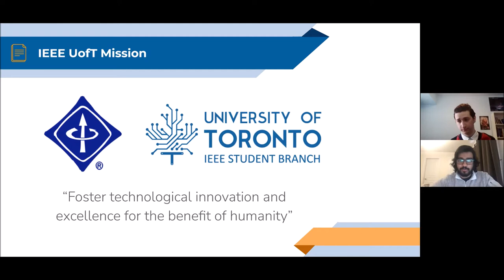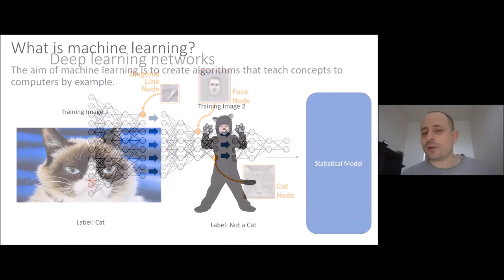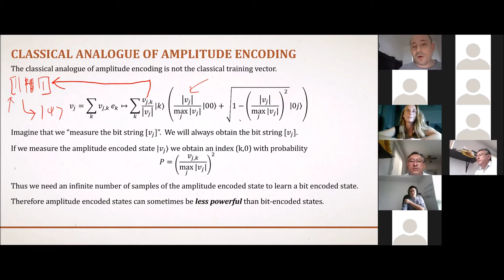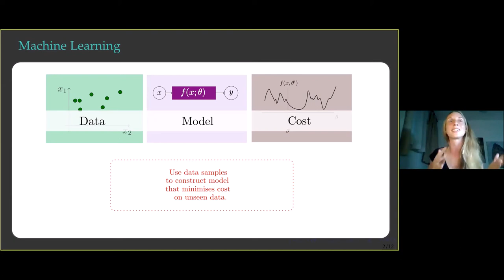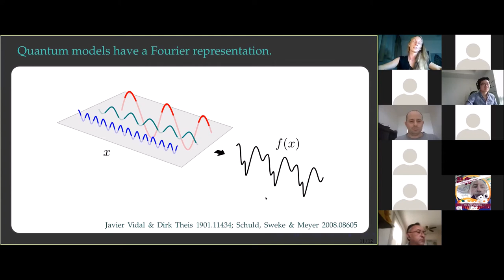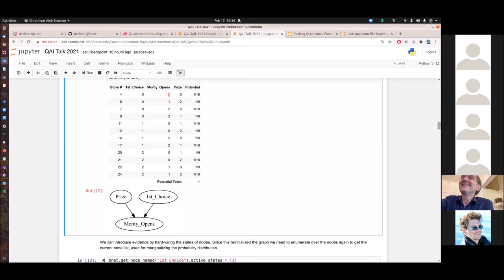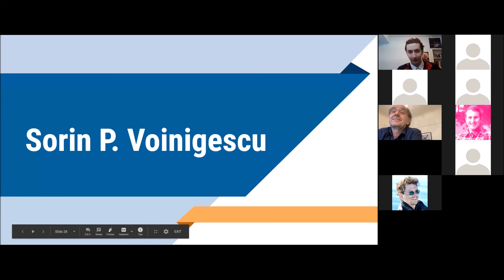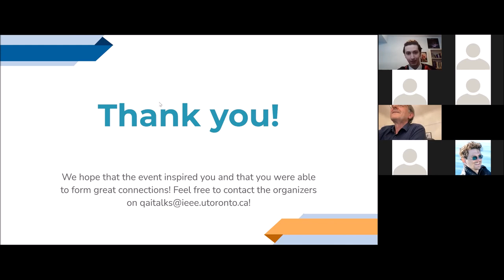IEEE UofT QAI Talks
Both quantum computing and artificial intelligence are buzz words that are being used everywhere. While there has been a growing interest in the two fields among undergraduate students, the intersection is rarely discussed, where this is immense potential for change and acceleration for the future. In short, the purpose of this event is to bring attention to this fascinating intersection of fields to the current undergraduate community to light a fire of curiosity and imagination. In hopes of bringing together a speaker panel of passionate experts from both academia and industry, IEEE UofT is looking to inspire the next generation of engineers to enter the fields of quantum and artificial intelligence.